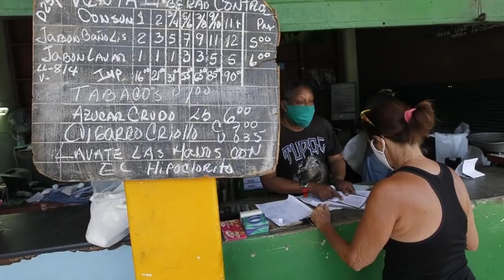ULTIMAS NOTICIAS DE HOY EEUU Y CUBA trampas en cuba hoy, NOTICIAS DE CUBA 26 diciembre 2020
Nuestros Hashtags:eeuuycuba